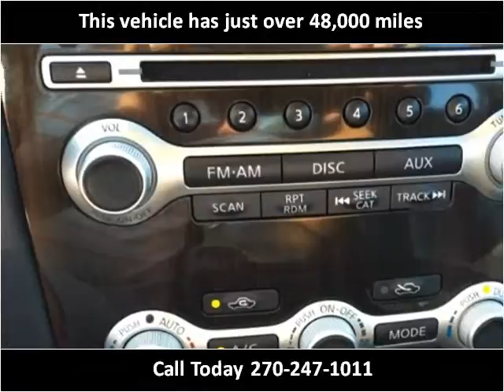2012 Nissan Maxima Used Cars Mayfield KY